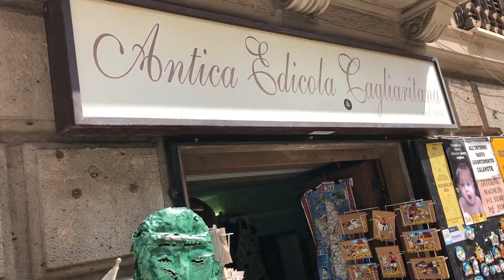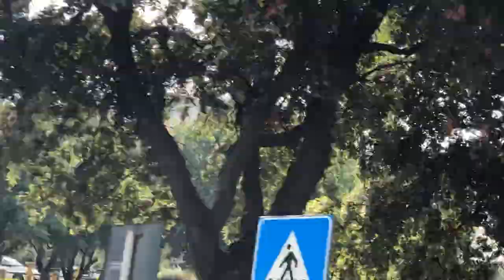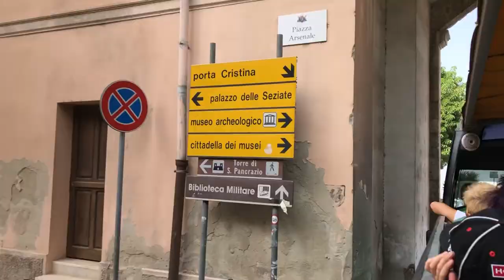Cagliari , Italy / Sardinia island / Walk Tour . Tourist Tours .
One of the most tourist destinations is the island of Sardinia, the city of Cagliari.  This city is visited annually by about a million tourists from all over the planet.  And, of course, I will show you this wonderful vacation spot in my Travel Portal project.  Tourists are attracted by a rich recreation program and beautiful beaches of this island. In my video you will see some of the most popular tourist routes.
If you liked this video, please like and write your impressions and wishes for the Travel Portal.